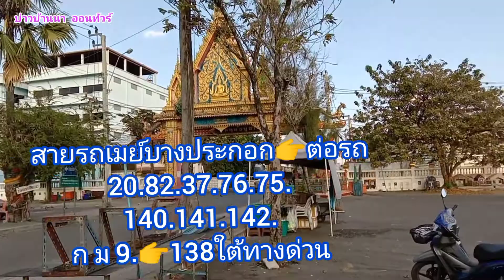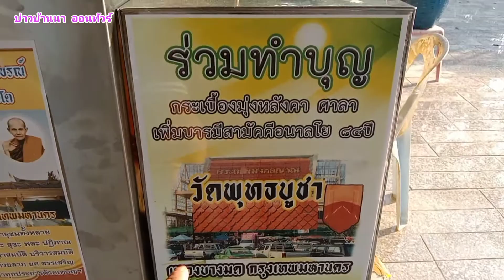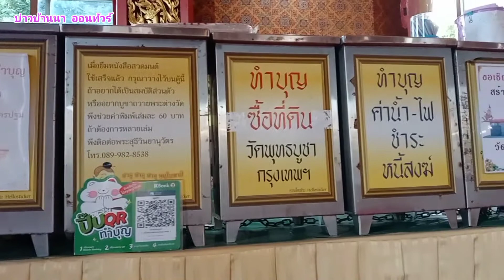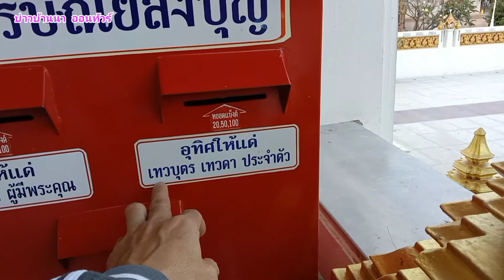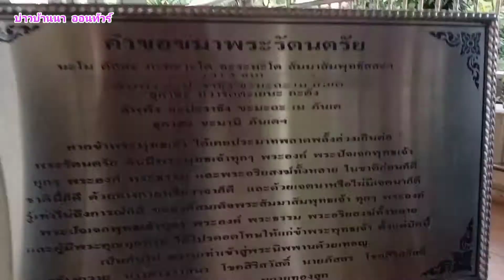ทำบุญบูชากระเบื้อง ขื้นปีใหม่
บูชากระเบื้องสร้างวัดพุทธบูชา